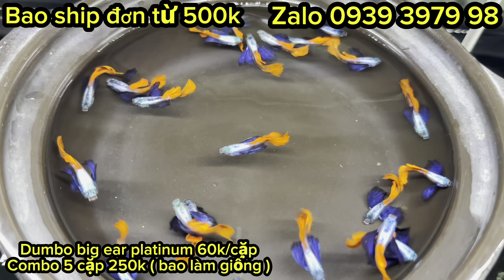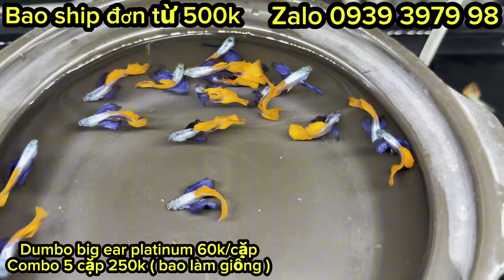Xả Rẻ Cá Molly Short Đuôi Én | Và Lên Số Dòng Cá 7 Màu Tuyển Giống